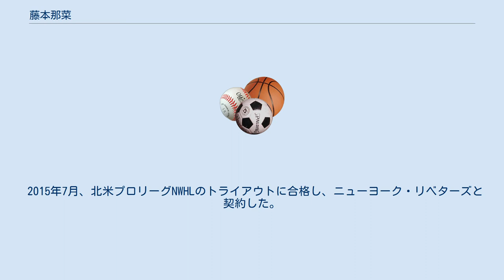藤本那菜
藤本 那菜 (ふじもと なな 1989年3月3日 -)は、日本の女子アイスホッケー選手。
デンソー北海道所属。
クラブチームはボルテックス札幌。
妹の藤本奈千もアイスホッケー選手。
北海道札幌市豊平区出身。
 6歳よりアイスホッケーを始め、高校生時の2007年にアイスホッケー女子日本代表に選出される。
アルマトイ冬季アジア大会、世界選手権、バンクーバーオリンピック予選などに出場した。
 札幌大谷高等学校卒業。
 2012年、札幌学院大学に進学する。
また、この年発足したアイスホッケーチーム・ボルテックス札幌に加入した。
同年夏、日本代表に復帰し、2013年2月にスロバキアのポプラトで行われたソチオリンピック予選では控え選手としてメンバー入りを果たした。
 2014年2月のソチオリンピックでは正選手となり、全試合で先発出場した。
 2015年3月の世界選手権も全試合に出場し、予選リーグ2勝と残留決定戦の勝利に貢献。
セーブ率93.75パーセントを記録し、日本人選手として世界選手権トップディヴィジョンで史上初の個人賞となるベストGKを受賞した。
 2015年6月、デンソー北海道への入社が決まる。
 2015年7月、北米プロリーグNWHLのトライアウトに合格し、ニューヨーク・リベターズと契約した。
 2018年2月に開催された平昌オリンピックでは日本代表のゴールキーパーを務める。